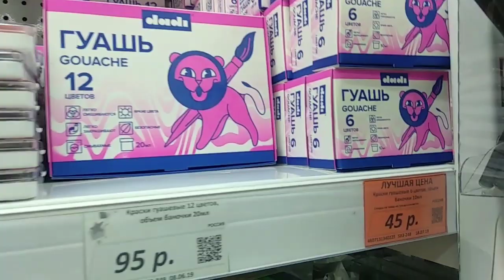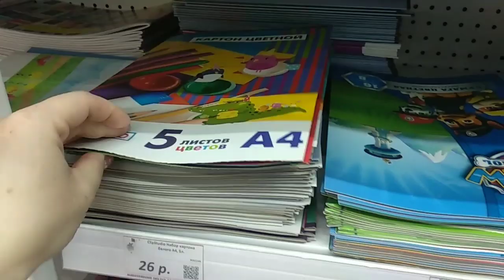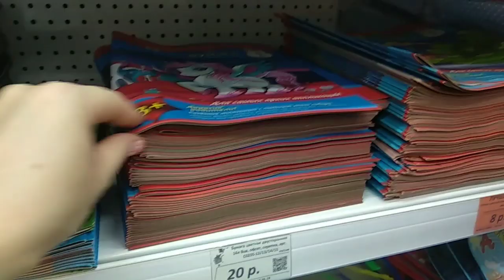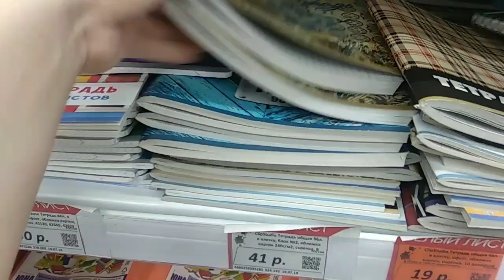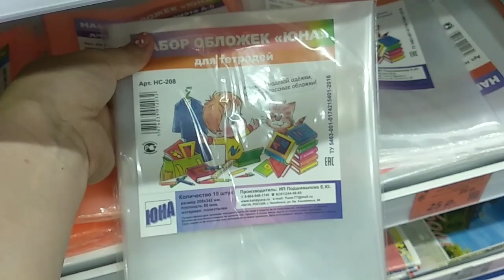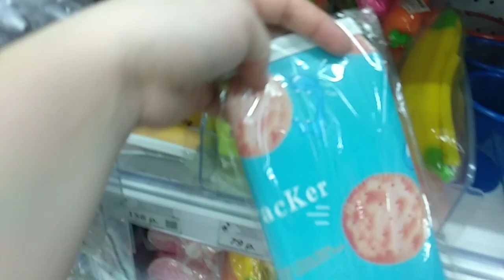ГАЛАМАРТ 🚀 BACK TO SCHOOL 💬📖📗🖌️🖋️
Вся канцелярия...